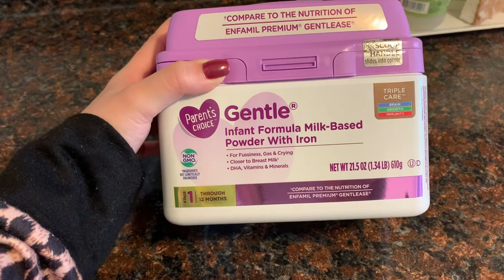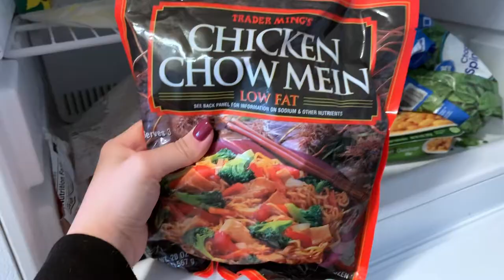BREASTFEEDING AND LIFE UPDATE || DAY IN THE LIFE OF A MOM OF 2 || AMY JACKSON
Hi y'all! In todays video I am sharing an update on breastfeeding and taking care of a sick newborn! I hope you enjoy!

XOXO Amy